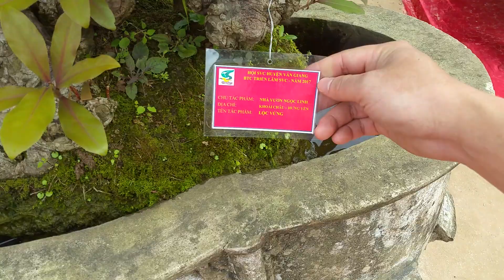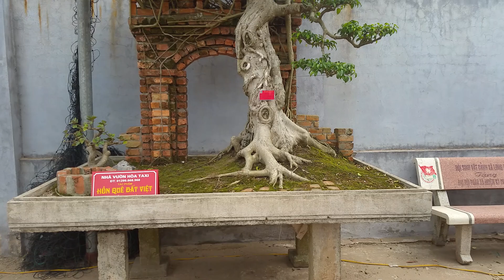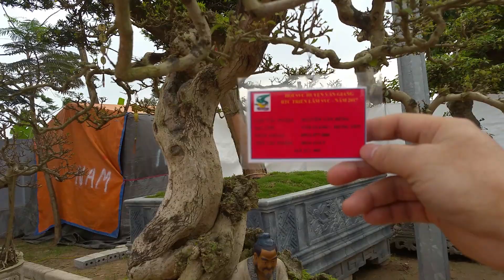Triển Lãm Sinh Vật Cảnh Văn Giang 2017 - Dãy Cây Bonsai Quái Trong Cùng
Triển Lãm Sinh Vật Cảnh Văn Giang 2017 - Dãy Cây Bonsai QuáiTrong Cùng